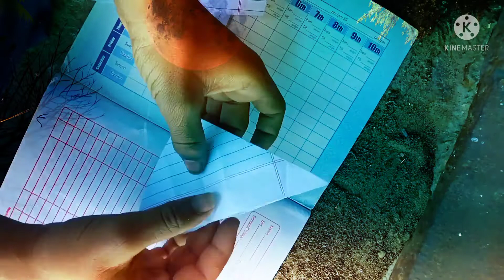Make Paper Ball Easy Stepshow to make a paper footbaकागज का फुटबॉल बनाना कागज का फुटबॉल कैसेनाये ?